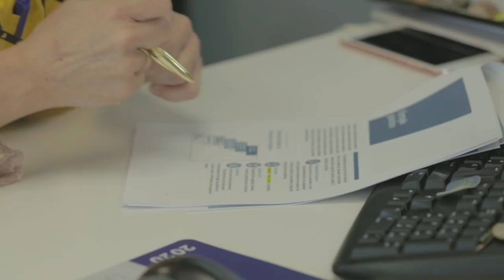Mujeres en la Pandemia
Conmemoramos el 8M en un contexto que puede significar un retroceso social: la pandemia ha impactado con especial dureza en las mujeres: peor salud, mayor afectación de la COVID-19, más desempleo, menos ERTES y menos ingresos. Además, han sido las encargadas de las tareas domésticas y la crianza de menores.
Un año más, reafirmamos nuestro compromiso con la igualdad entre hombres y mujeres, y seguiremos trabajando para borrar la desigualdad del conjunto de la sociedad.